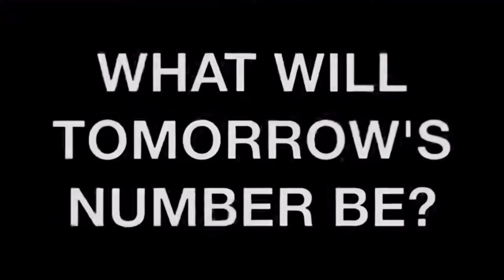22/December/2021 TEN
This year I took Mr Lynch’s weekend project comments to heart and signed up for Imgur.com’s Secret Santa program.

Basically, strangers send other strangers gifts. You sign up to give, but also get. I looked up my recipient’s interests as he listed them and made a thing. He had three that jumped out at me: Anime, Karaoke and Whiskey. So I made a customized whiskey glass with a karaoke singing anime character on it.

Strictly speaking, I don’t think Aggretsuko is anime, but she does sing karaoke.

I did consider making him a Swirl The Numbers themed mug, but why foist my weird hobby on someone who never asked for it? That’s what you all are for!

So yeah, this video is of the process.